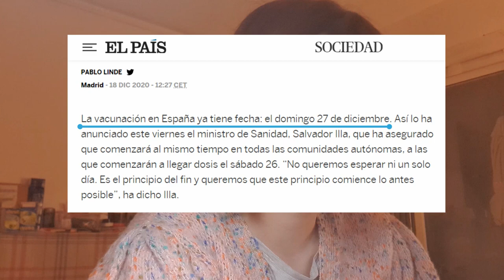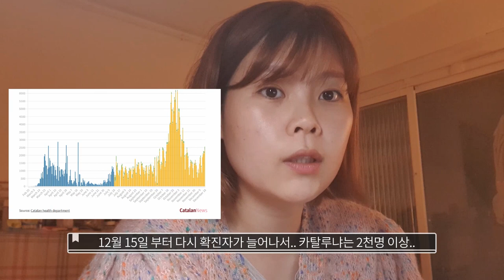스페인 백신 다음주부터?! 영국 백신 소식! 바르셀로나 크리스마스 규제 업데이트 │[바그녀]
오늘은 문득 그간 바르셀로나 정보 업데이트를 안한지 좀 된것 같아서
크리스마스, 연말연시 바르셀로나코로나 규제 업데이트를 가져왔어요!
아무래도 연휴기간이라 예외가 적용되는 날들이 좀 있답니다!
게다가 신나는 스페인백신 뉴스까지 나와서
저도 기대가 커지고 있어요🧡

항상 다들 마스크 꼭 착용하시고!! 손 자주 닦고!!
우리 건강히 내년엔 꼭 만나요-!!!